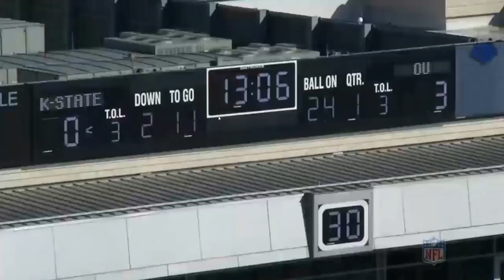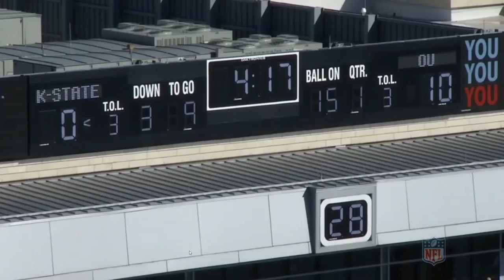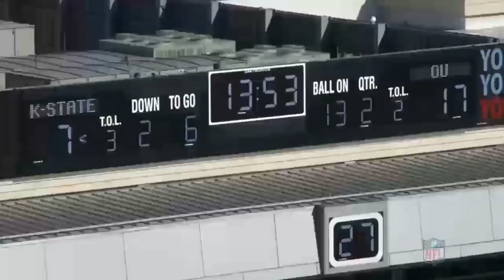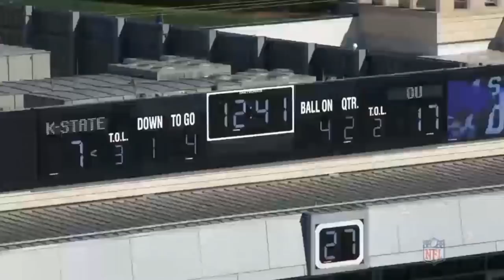Neville Gallimore's Fit In The New Defensive Scheme